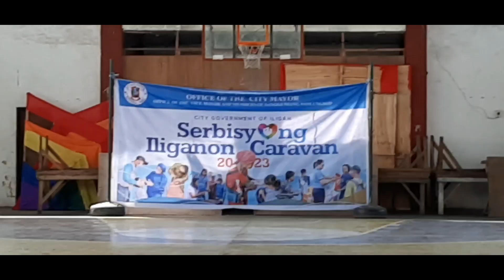serbisyong iliganon caravan @Brgy.Dalipuga iligan city